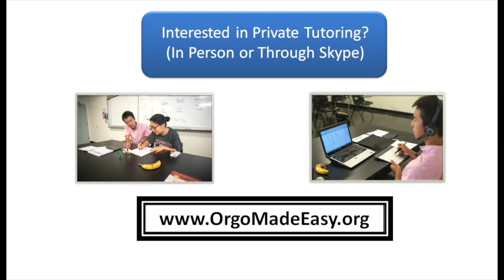OrgoMadeEasy Podcast Ep. 1A Trailer! Sp3 Hybridization + Pi Bonds & P Orbitals - Organic Chemistry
Heeeeello! Welcome to Orgo Made Easy! We're a Tutoring Service + YouTube channel! To watch the FULL episodes check out:

Episode 1A : Sp3 Sp2 Sp Alkane Alkene Alkyne Hybridization Made Easy! of the Orgo Made Easy (OME) Video Podcast

Episode 1D - Conjugated Chains and Cyclic Pi Systems Made Easy! Coming Soon!

We had so much fun making this one for you and this is what we're envisioning the next phase of Orgo Made Easy to be like! This is a 4 part episode (1A,B,C,D). We’ll cover every Orgo 1 students favorite topic… Orbitals!!! Hybridization!!! Woo! It’s the nightmare from Gen. Chem that you thought was over. But it’s back! We have exam level problems and more complicated situations in parts B,C, and D!

Also we would love to have you be a Patron of ours on Patreon if you love our content and want to help support us and interact with us more on a deeper level check out:

We have all sorts of perks including a Tutoring Lottery, T-Shirts, Mugs, Backstage Pass to our Pod, and Tutoring sessions with Jason and I!

This episode was made possible with the help of:
Dr. Jason Dinsmore - Supportive Soccer Dad (Co-Host)

Carolyn DePinho - Exceptional Co-Editor

● Private Tutoring Information:
We offer In-Person Private Tutoring in Boston and NYC, and if you live elsewhere on this awesome planet we offer online Zoom tutoring that is accompanied with a whiteboard program, videos, images, and more! and contact me via my "Orgo Made Easy" Facebook page or email

Special shout outs to:

1). Karen Hung (Staten Island, NY - Boston University Class of 2014 - Alum)
2). Professor Chip Celenza (Boston, MA - Boston University - Biology / Genetics Professor)
3). Safiya Nur (Silver Springs, MD - Former Montgomery College/UMaryland College Park Student | Current Orgo Made Easy Tutor!)

● Concepts covered/related: Hybridization | Atomic Orbitals | Molecular Orbitals | Sigma Bonds | Pi Bonds | Alkane | Alkene | Alkyne | S Orbitals | P Orbitals | Molecular Geometry | Tetrahedral | Trigonal Planar | Linear | Trigonal Pyramidal | Resonance | Molecular Orbital Diagrams

Make sure you share this with your friends if you found it helpful, and I would love it if you leave some comments to let me know if I'm on the right track ;).